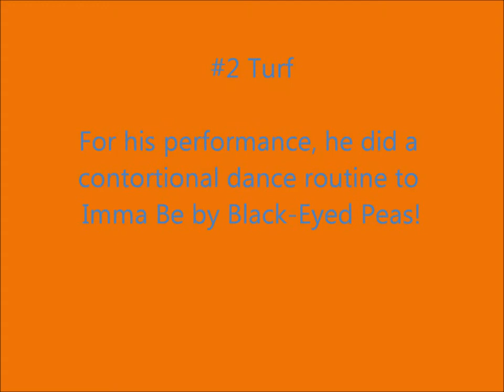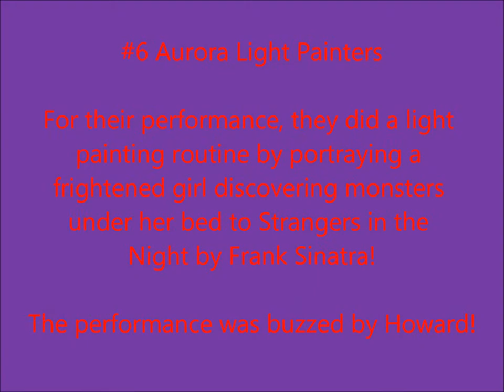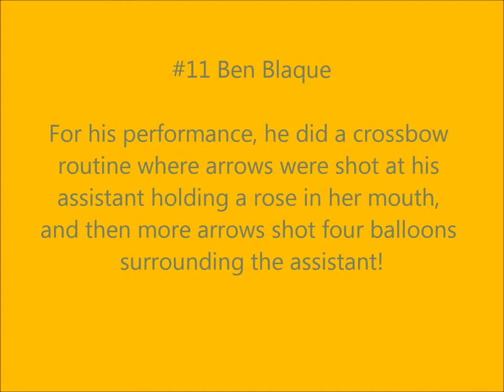America's Got Talent: Season 7 - Week 2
This is the slideshow for AGT 2012, week 2!  Please read the info of the following acts!

1 Lion Dance Me - traditional dance group
2 Turf - dancer & contortionist
3 The All Ways - rock band
4 Hawley Magic - magic duo
5 Lisa Clark Dancers - dance troupe
6 Aurora Light Painters - light painting performers
7 Danielle Stallings - singer
8 Donovan & Rebecca - aerial performers
9 Big Barry - singer
10 Tom Cotter - comedian
11 Ben Blaque - crossbow performer
12 Tim Hockenberry - singer & pianist